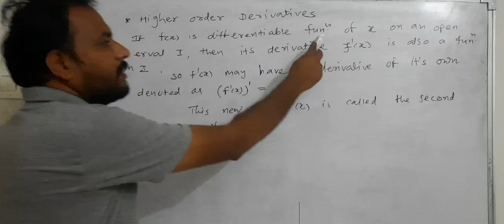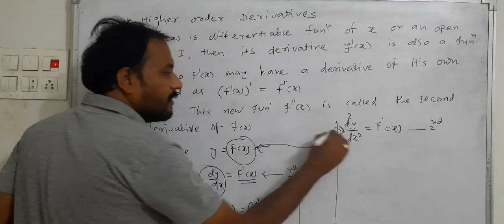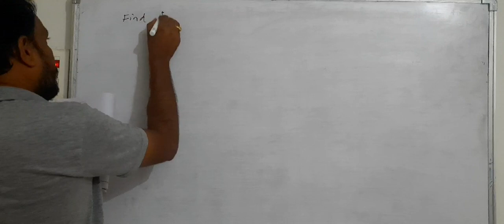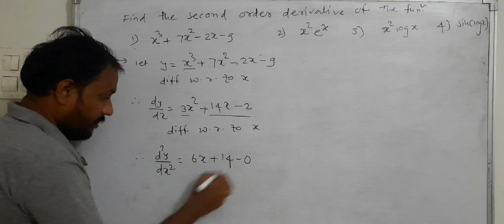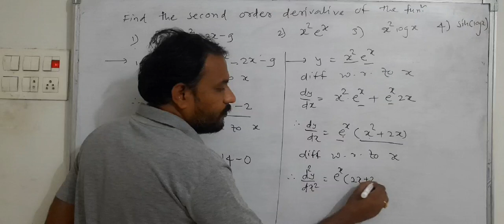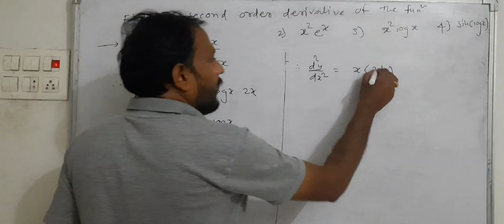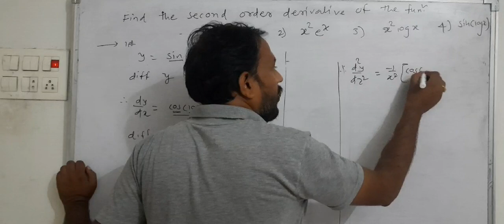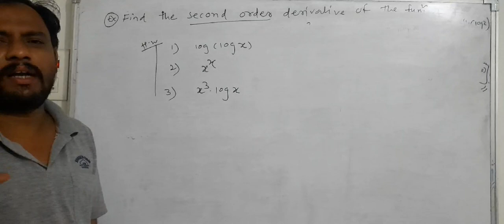Jvm jr college Murud mathematics derivative 25by patade sir